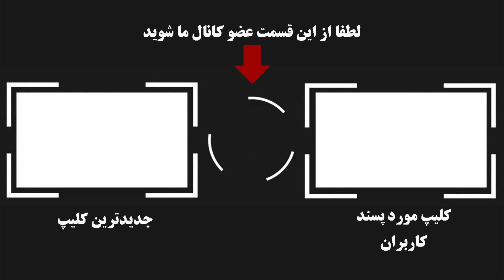پربازدید ترین کلیپ دیروز در ایران - کمک جوانی به راننده کامیون تصادف کرده که وایرال شد !